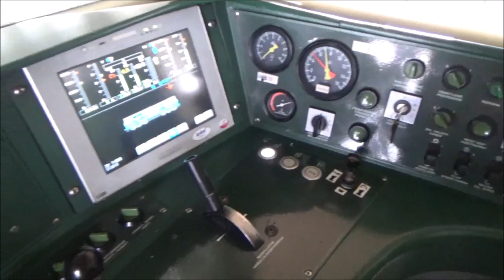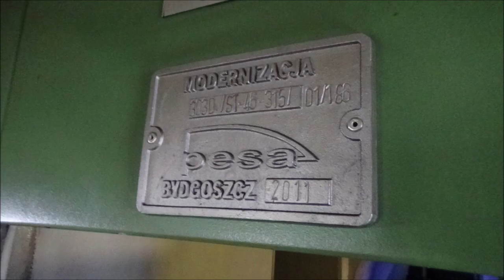Zwiedzanie ST46 01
🇵🇱 Witam Wszytskich!
Z okazji moich urodzin wstawiam dość rzadki i stary film (Z wakacji) na tej kanale.
Film przedstawia zwiedzanie lokomotywy ST46 (Zmodernizowany SU46) o numerze 01. To  jedyny w Polsce taki rodzaj pojazdu i dość dobry sposób na uratowanie przewozów towarowych na liniach niezaelektryfikowanych w Polsce.
Własność PKP Cargo. ST46-01 stacjonuje w mieśćie Węgliniec, gdzie ruch towarowy jest duży, z powodu tego, że Węgliniec znajduje się niedaleko granicy niemieckiej i Czeskiej.

A teraz krótka historia o ST46-01 :)

Pesa 303Da (seria ST46) – normalnotorowy spalinowóz towarowy zmodernizowany przez zakłady Pesa w Bydgoszczy dla spółki PKP Cargo. Powstała w wyniku modernizacji serii SU46, która polegała na wymianie silnika W2112SSF na MTU. Modyfikacji uległa także kabina maszynisty, gdzie zastosowano klimatyzację, pulpit maszynisty oraz system kontroli jazdy Lokel-Intelo, który komunikuje się z maszynistą przy pomocy dotykowego wyświetlacza.

Mam nadzieje, że wam się spodoba.

🇺🇸🇬🇧 {ENG - Tour of locomotive ST46-01}

Hello everyone!
On the occasion of my birthday, I put in a quite rare and old movie (From holidays) on this channel.
The film presents a tour of the ST46 locomotive (modernized SU46) with the number 01. It is the only such type of vehicle in Poland and a fairly good way to save freight transport on non-electrified lines in Poland.
Property of PKP Cargo. ST46-01 is stationed in the town of Węgliniec, where the freight traffic is large, due to the fact that Węgliniec is located near the German and Czech borders.

And now a short story about ST46-01 :)

Pesa 303Da (ST46 series) - a standard gauge Diesel freight locomotive modernized by the Pesa plant in Bydgoszcz for the company PKP Cargo. It was created as a result of the modernization of the SU46 series, which consisted of replacing the W2112SSF engine with MTU. The driver's cab has also been modified, where air conditioning, driver's desk, and Lokal-Intel driving control system were used, which communicates with the driver using a touchscreen.